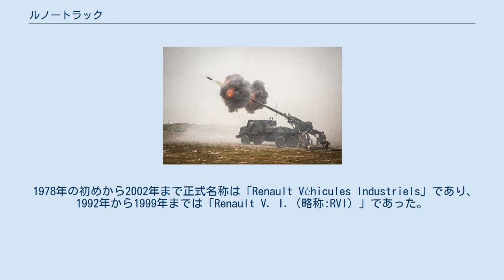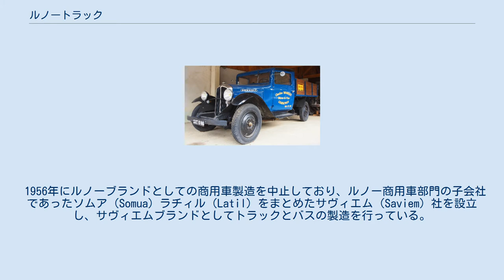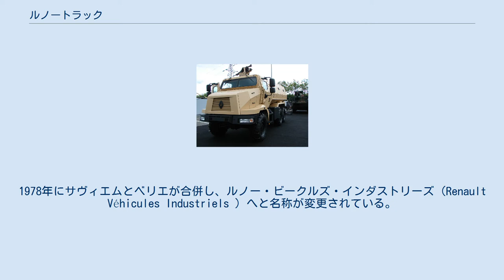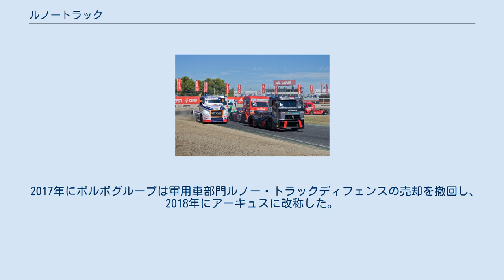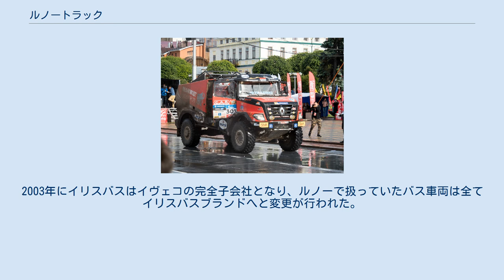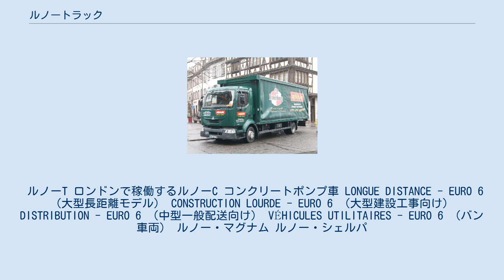ルノートラック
ルノー・トラックス（Renault Trucks）とは、フランス、メトロポール・ド・リヨンのサン＝プリエストに本拠を置く自動車メーカー。
商用車と軍用車両の製造を行っており、元々はルノーの一部門であったが、2001年にスウェーデンのグローバル自動車メーカーAB ボルボによって買収され、現在はボルボグループ企業となっている。
 1978年の初めから2002年まで正式名称は「Renault Véhicules Industriels」であり、1992年から1999年までは「Renault V. I.（略称:RVI）」であった。
また1999年まではバスの製造も行われていた。
 1894年、自動車製造会社マリウス・ベリエを興したフランス人起業家であるマリウス・ベリエ（Marius Berliet）は、この年エンジンの開発を行っている。
開発されたエンジンを基に1906年、ルイ・ルノーに対し自動車製造を依頼しており、このエンジンを搭載したトラックとバスの製造が行われている。
翌年の1907年にはベリエ自身で車両製造も開始し、トラックの製造を行っている。
 1956年にルノーブランドとしての商用車製造を中止しており、ルノー商用車部門の子会社であったソムア（Somua）ラチィル（Latil）をまとめたサヴィエム（Saviem）社を設立し、サヴィエムブランドとしてトラックとバスの製造を行っている。
また、小型商用車はルノーブランドとしての製造が継続して行われている。
 1975年、国有企業であったルノーは、フランスの産業政策によって、当時ミシュランが所有していた自動車メーカーシトロエンの子会社でトラックとバスの製造業者であるベリエ（Berliet）を買収。
1978年にサヴィエムとベリエが合併し、ルノー・ビークルズ・インダストリーズ（Renault Véhicules Industriels ）へと名称が変更されている。
 1971年にサヴィエムはパリに拠点を置く「ユーロ・トラック開発グループ」または「Club of Four」と呼ばれた欧州における大手トラックメーカー4社による共同開発グループに参加。
この4社はサヴィエム、ボルボ、DAF、マギルス=ドイツから構成され、1975年以降、この共同開発によって生まれたモデルは2001年までサヴィエム（その後のルノー）によって製造が行われている。
またこれらの車両はマック・ミッド=ライナー（Mack Mid-Liner）やマネージャー（Manager）として北米での販売も行われている。
 1980年に再びルノーブランドとしての販売が行われている。
2002年に社名をルノーVI（Renault V. I.）に変更。
 1997年、ルノーV. I.はフィンランドのトラック生産者であるシスオートと協力協定を締結。
2002年、ルノーVI社は中国の東風汽車とエンジンの製造契約を結んでいる。
 ルノー・トラックスは、FIA欧州トラック選手権に参加し、13,000ccのDXi13エンジンを搭載したルノー・プレミアムを走らせており、ルノートラックス-MKRテクノロジーチームは2010年に総合2位と4位の結果を残している。
 2001年、RVIはルノーからボルボ・グループに売却され、2002年に社名をルノー・トラックスに変更。
 2017年にボルボグループは軍用車部門ルノー・トラックディフェンスの売却を撤回し、2018年にアーキュスに改称した。
 1996年に行われた民営化後、ルノーのリストラの一環として、バスとトラック部門の売却が行われた。
1999年にカローザ（Karosa）バスとコーチ部門をルノー・ビークルズ・インダストリーズから切り離し、フィアットと合併したことによりイヴェコのバス部門であるイリスバスとなっている。
2003年にイリスバスはイヴェコの完全子会社となり、ルノーで扱っていたバス車両は全てイリスバスブランドへと変更が行われた。
 2001年1月2日にルノーV. I.がボルボに売却されたことにより、2002年、社名をルノー・トラックスへと改名。
2012年12月、最終的にルノーはそれまで保有していたボルボの株式の全てを売却した。
 ルノーT ロンドンで稼働するルノーC コンクリートポンプ車 LONGUE DISTANCE - EURO 6 （大型長距離モデル） CONSTRUCTION LOURDE - ...